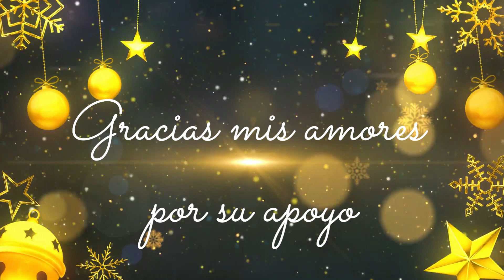FUIMOS A LA PLAYA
Espero que les guste este VLOG que fue con mucho cariño.